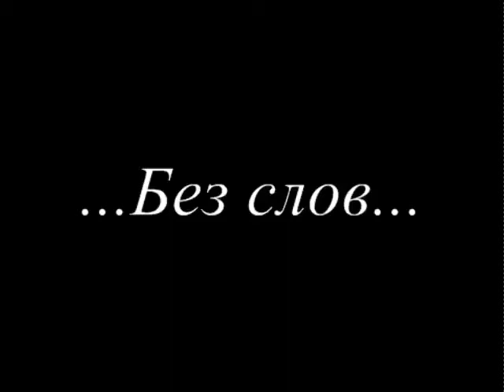Елена Ксенофонтова Без слов